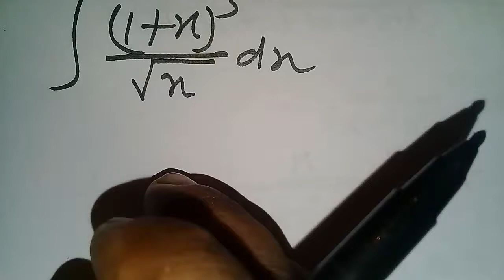CLASS-12||समाकलन का सवाल इसको जरूर देखिये||NCERT In Hindi ||Very Important Question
CLASS-12,भाग-2(Math)समाकलन का सभी वीडियो के लिये लिंक,प्रश्नावली-7•3

प्रश्नावली-7•2

प्रश्नावली-7•1

CLASS-12||Math|| समाकलन||के 50 वीडियो एक साथ देखने के लिये

CLASS-12||भाग-1(गणित)||सांतत्यता तथा अवकलनीयता के सभी वीडियो एक साथ देखने के लिये

CLASS-10||गणित|| समान्तर श्रेढ़िया|| के सभी वीडियो देखने के लिये

CLASS-10||गणित ||दो चर रैखिक समीकरण युग्म||के सभी वीडियो देखने के लिये

CLASS-12||भाग-1(गणित)||आव्युह के सभी वीडियो के लिये

CLASS-11||गणित||त्रिकोणमितिय फलन के सभी वीडियो के लिये

CLASS-10||विज्ञान||पाठ-1||रासायनिक अभिक्रियाए||के सभी वीडियो के लिये

CLASS-10||विज्ञान||पाठ-2||अम्ल ,क्षारक तथा लवण||के सभी वीडियो के लिये

CLASS-9,10,11,12 English Grammar के सभी वीडियो के लिये

CLASS-12||भाग-1(Physics)||पाठ-6|| बैद्दुत चुम्बकीय प्रेरण|| के सभी वीडियो के लिये

CLASS-12||भाग-1(Physsics)||पाठ-5|| चुंबकत्व एवं द्रव्य|| के सभी वीडियो के लिये

CLASS-12||भाग-1(Physics)||पाठ-4||गतिमान आवेश और चुंबकत्व ||के सभी वीडियो के लिये

CLASS-12||भाग-1(Physics)||पाठ-3||विद्दुत धारा||के सभी वीडियो के लिये

CLASS-12||भाग-1(Physics)||पाठ-2||स्थिर बैद्दुत विभव तथा धारिता||के सभी वीडियो के लिये

CLASS-12||भाग-1(Physics)||पाठ-1||बैद्दुत आवेश तथा क्षेत्र|| के सभी सभी वीडियो के लिये